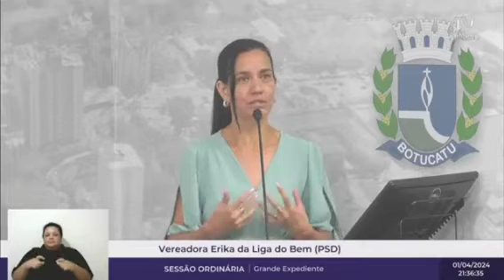Erika da Liga do Bem na Câmara Municipal de Botucatu